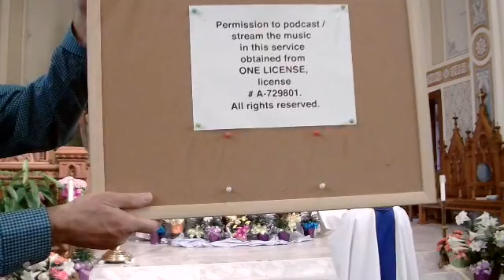5pm Saturday, 4/10/2021